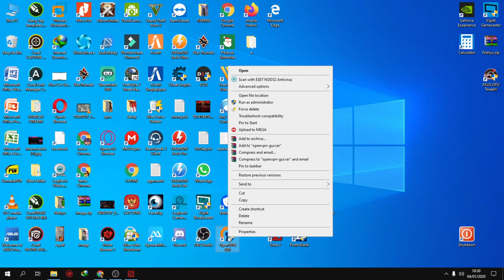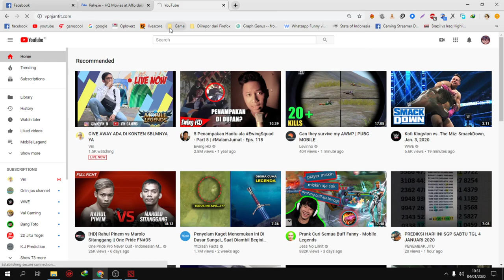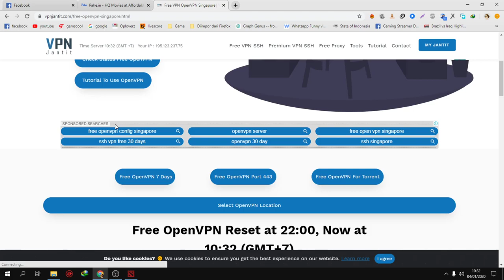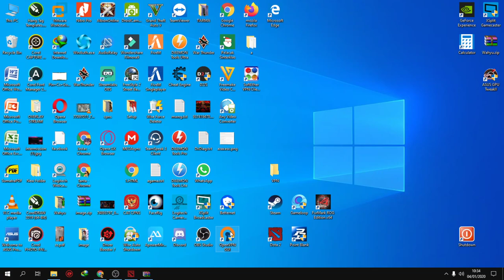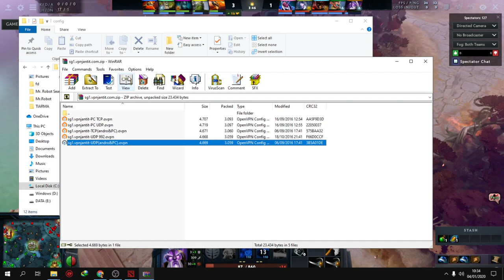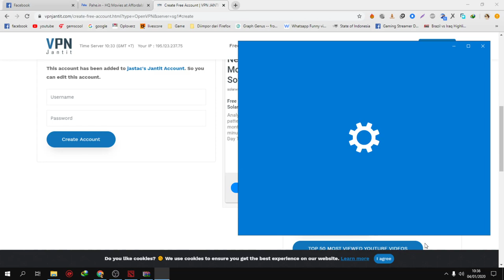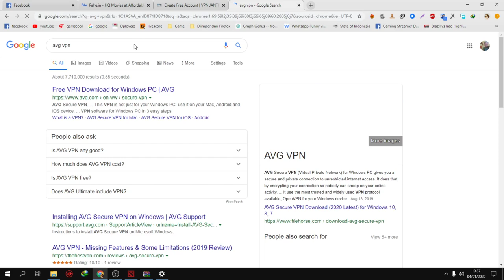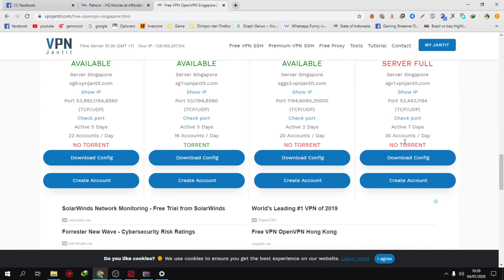Cara Mengatasi Packet Loss Indihome dalam Game Dota 2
Video terbaru Cara Mengatasi Packet Loss Indihome dalam Game Dota 2, Silahkan Dicoba!
(pilihan ada untuk windows 7 dan windows10)
Note : Silahkan pakai websiste vpn yg kalian percaya, kebetulan website yang saya pakai bagus servernya jadi saya pakai itu.